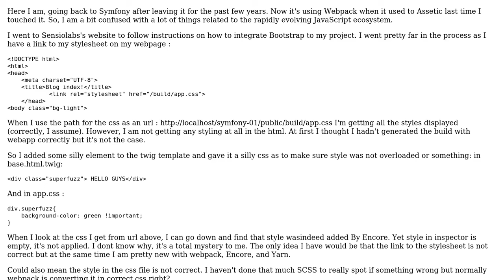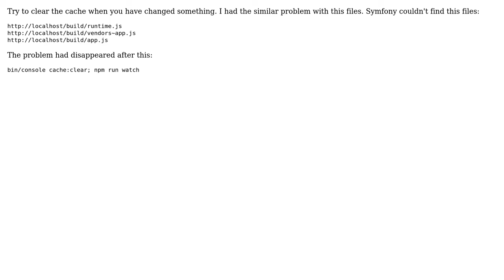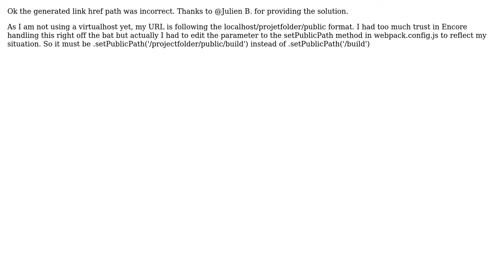Learning Symfony 5 and having trouble with Bootstrap integration via Webpack and Encore and...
Learning Symfony 5 and having trouble with Bootstrap integration via Webpack and Encore and having weird issues with the CSS

With thanks & praise to God, and with thanks to the many people who have made this project possible! You are responsible for your own actions.